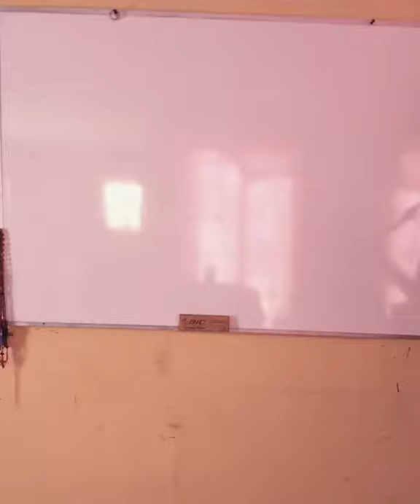Saxophone 🎷Hello OMFG